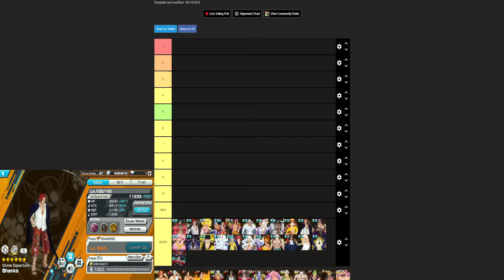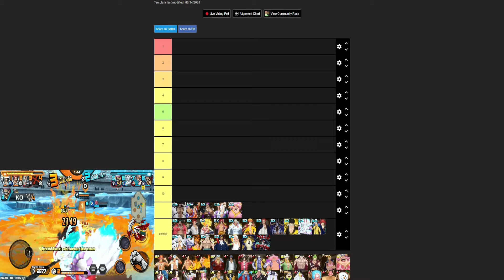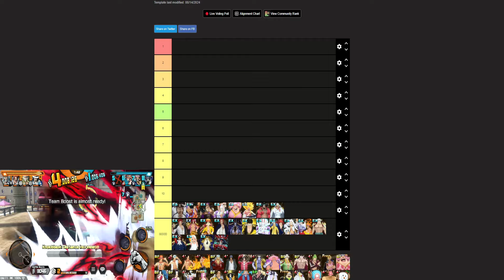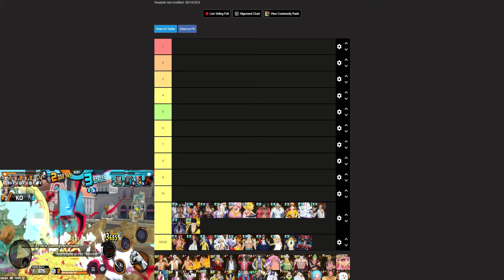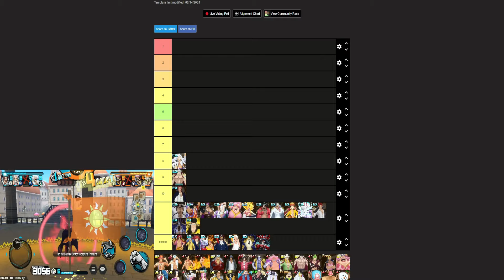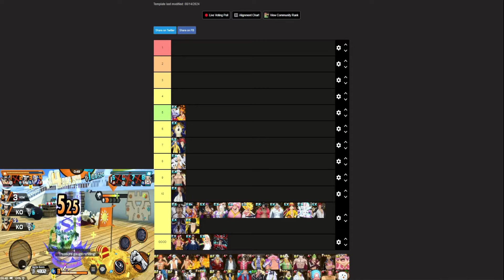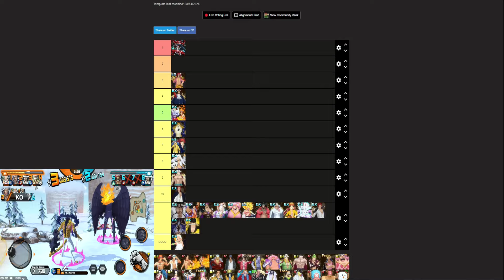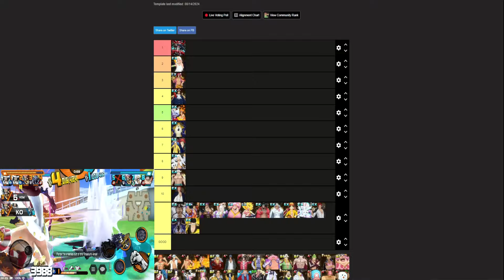EX TIER LIST 5 5 ANNI ONE PIECE BOUNTY RUSH ALL EX RANKED ONE PIECE BOUNTY RUSH OPBR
new ex awakened lucci

OnePiece Bounty Rush is a multiplayer action game based on the popular manga and anime series, One Piece. Developed by Bandai Namco Entertainment, the game allows players to take on the roles of various characters from the One Piece universe and engage in fast-paced battles in a team-based setting.

In One Piece Bounty Rush, players form teams of up to four characters and compete against other teams in real-time battles. The objective is to collect as many treasure points as possible within a given time limit. These treasure points can be obtained by defeating opponents, capturing treasure chests, or securing specific areas on the map.

The game features a wide roster of characters from the One Piece series, each with their unique abilities and playstyles. Players can choose from iconic characters like Luffy, Zoro, Nami, Sanji, and many more, each with their own special moves and techniques. As players progress in the game, they can unlock and upgrade characters, improving their stats and unlocking new abilities.

One Piece Bounty Rush offers various game modes to cater to different playstyles. The game includes a cooperative mode where players team up with friends or other players from around the world to tackle challenging missions and quests. There is also a competitive mode where players can participate in ranked matches and climb the leaderboard for rewards and recognition.

As players progress and gain experience, they can unlock new features, equipment, and customization options to enhance their characters' abilities and appearance. The game also introduces regular updates and events, providing players with new challenges, limited-time events, and the opportunity to obtain exclusive rewards.

Overall, One Piece Bounty Rush offers an exciting and action-packed experience for fans of the One Piece series. With its multiplayer battles, diverse character roster, and constant updates, the game provides an engaging and immersive experience for both casual and competitive players alike.